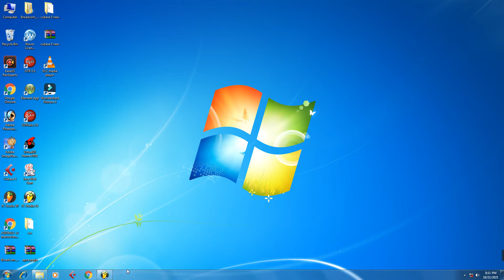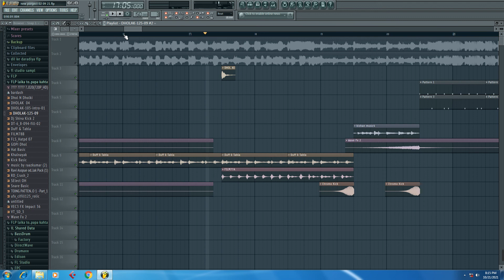अवधेश प्रेमी का ट्रैक कैसे बनता है //bhojpuri track kaise kate fl studio